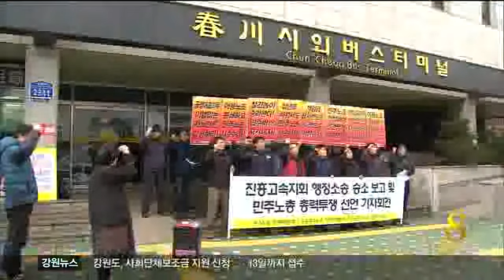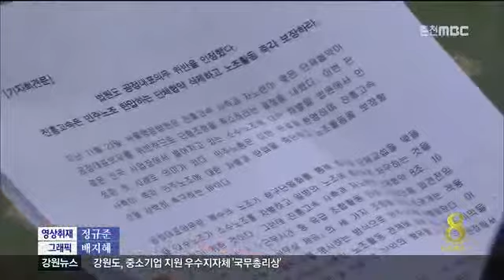춘천MBC뉴스 "복수 노조. 인원수로 차별은 불합리"(R)재송,수퍼